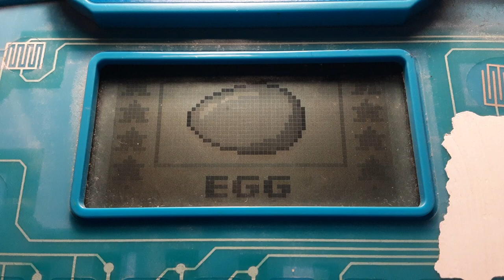vtech pjmasks super learning tablet (2018) startup and shutdown